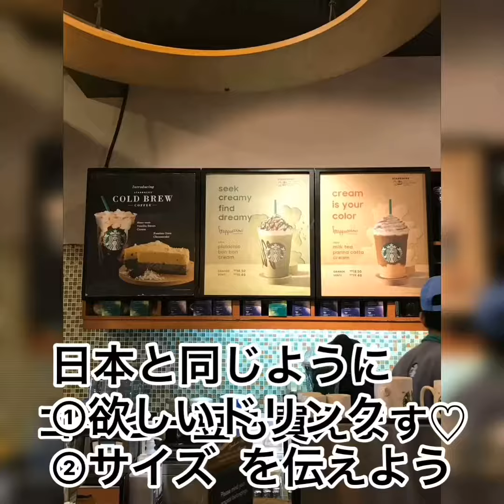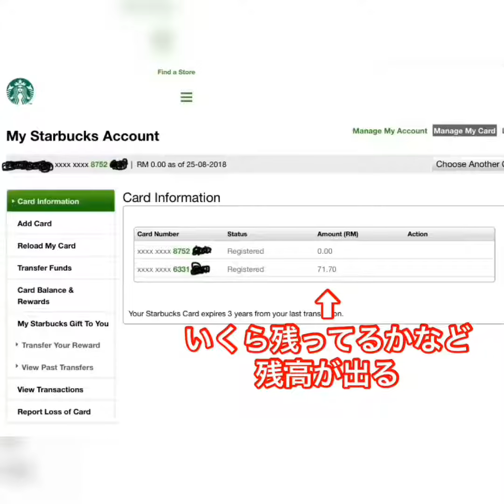「マレーシアのスターバックス」♡【eriマレーシア】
マレーシアのスターバックスについて
お得なスタバカード情報も！

スタバカードの使い方など
参考にしていただければ嬉しいです(o^^o)